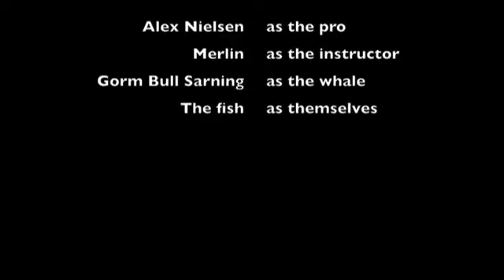Discovery Dive at Koh Tao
Mit første dyk. Efter lidt pres fra Alex, kom jeg ud på en 40 minutters tur. Ret vil oplevelse! Her er lidt indtryk fra turen anført af dykkerinstruktøren Merlin fra Holland :-)